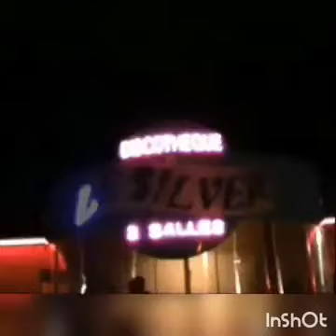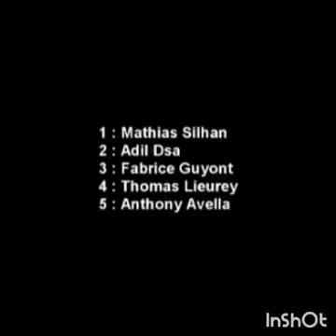DJYONEL DISCONTEST SILVER CLIP 3